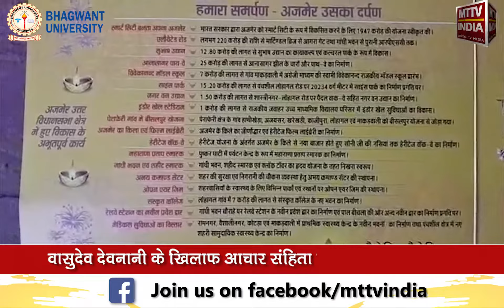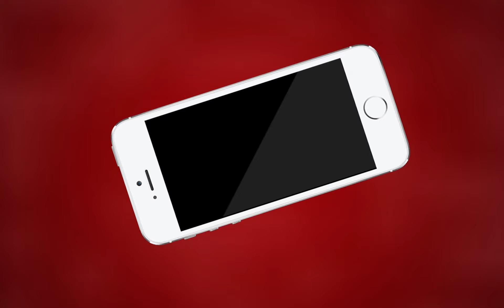अजमेर में वासुदेव देवनानी के खिलाफ आचार संहिता का उल्लंघन का आरोप | MTTV INDIA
वासुदेव देवनानी के खिलाफ आचार संहिता का उल्लंघन का आरोप

वकील विवेक पाराशर ने निर्वाचन आयोग को शिकायत दी